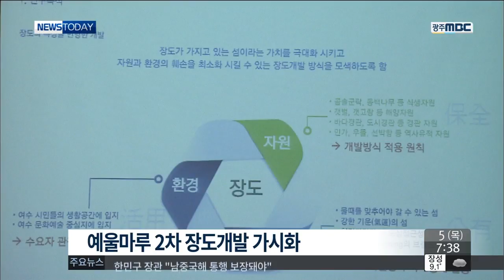[뉴스투데이]장도 개발 가시화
◀ＡＮＣ▶
GS칼텍스가
지역 사회공헌 사업으로 추진중인
예울마루 2차 장도 개발이
내년부터 시작될 것으로 보입니다.

처음 설계됐던
개발 계획을 크게 수정하지 않고
장도 고유의 자원과 환경을 살려
문화 예술공간으로 만든다는 것이
가장 큰 개발 개념입니다.

김종태 기자.
◀ＥＮＤ▶
GS칼텍스가 여수 망마산과 장도 일대에
지역 사회공헌사업으로
문화예술공원 조성에 나선 것은 지난 2천9년

이후 3년만에
대형 공연장과 전시실 등을 갖춘
예울마루가 들어섰지만
나머지 장도 개발은
여러가지 이유로 미뤄졌습니다.

최근 이같은 장도 개발이
기본 골격을 갖추면서
특별한 문제가 없는한
내년부터 본격적으로 시작될 수 있게 됐습니다.

개발 계획에 따르면
장도에 다목적 상설 전시장을 만들고
작가들의 특성을 고려한 아뜰리에는 물론
시민들의 휴식공간인
다도해 정원이 들어섭니다.

예울마루와 장도를 잇는 석축은
안전시설을 보강한
새로운 교량으로 만들 계획입니다.
◀ＩＮＴ▶
(S/U)이번 장도 개발 계획은
지역 기업이 약속한 사회환원 사업으로
예울마루 조성을 완성한다는점에서
의미가 크다고 볼 수 있습니다.

장도를 예술의 섬으로
가치를 극대화 함으로써
시민들의 힐링공간 뿐만 아니라
지속가능한 관광자원으로도
활용도를 높혀 나간다는 방침입니다.
◀ＩＮＴ▶
예울마루 2차 조성 사업인
장도개발에 들어갈 사업비는 줄잡아 120억원

예울마루와 더불어
지역의 성공적인 사회 환원사업으로
한단계 도약할 수 있는 계기가 되고 있습니다.